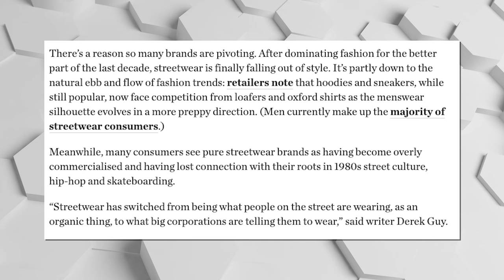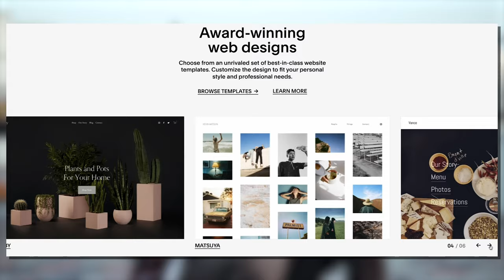How Luxury KILLED Streetwear | UNSCRIPTED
Reggie breaks down how the luxury fashion industry killed the cultures around streetwear.

Follow us+
MUST READS!!!